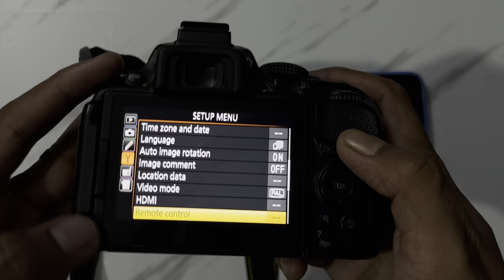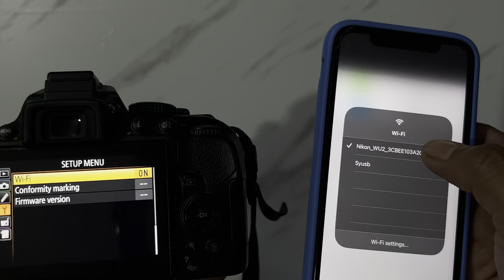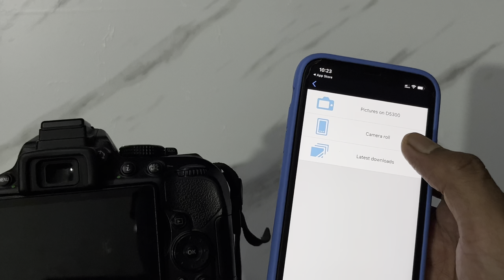How to transfer camera photo to iPhone | DSLR camera se phone me photo kaise le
My youtube studio setup (product link)

📌camera use

📌Tripod use

📌Ring light use

📌mic use

📌 corner shelve

📌table lamp

📌Flood light

DSLR Camera.
Dslr camera se phone me photo kaise le.
How to transfer camera photos to phone.
Nikon camera.
Canon camera.
How to transfer camera photo to phone.
DSLR photo camera se kaise le.
iPhone mei camera photo kaise le.
How to transfer DSLR photo to phone.
Canera photo  iPhone mei kaise le.
How to transfer photo from camera to phone in Hindi.
DSLR Camera Connection to mobile phone.